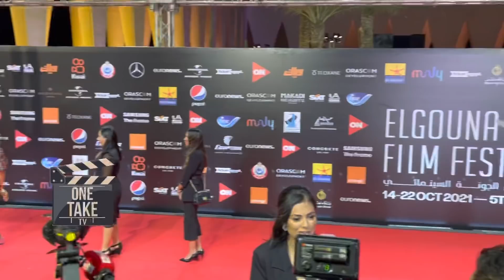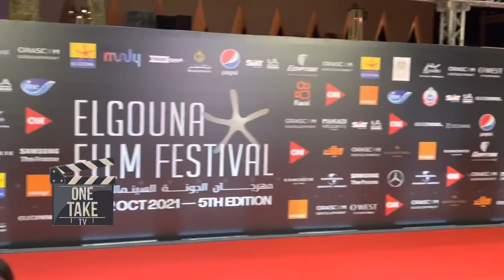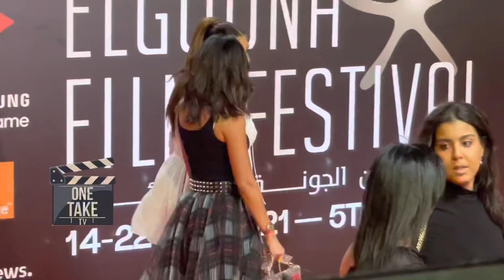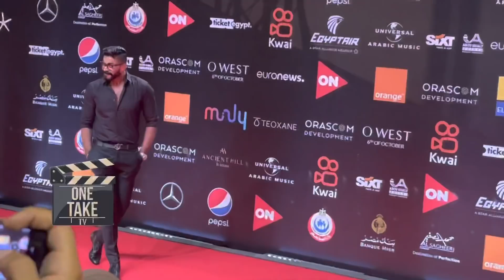شاهد جميع اطلالات النجوم في اليوم الرابع من مهرجان الجونة السينمائي الدولي gff21